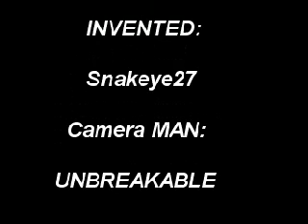WALK ON WATER FOR-EVER GLITCH!!!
this is my first video for a long time..
invented by snakeye27.
i have a secret message in this video on how its done oooooo i fell clever..lol
anyways the song was 3 days grace I hate everything about u